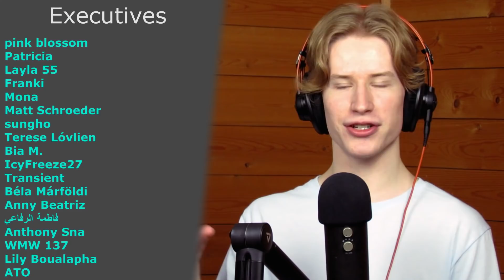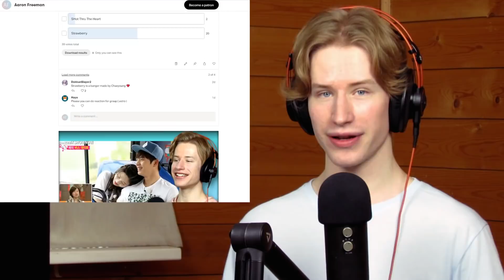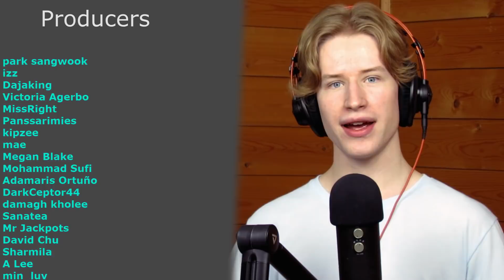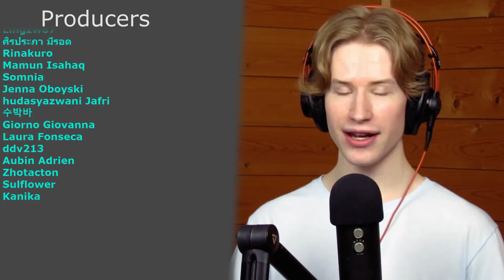HONEST REACTION to TXT (투모로우바이투게더) 'Drama [Japanese Ver.]' Official MV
My honest reaction and review of TXT (투모로우바이투게더) 'Drama [Japanese Ver.]' Official MV